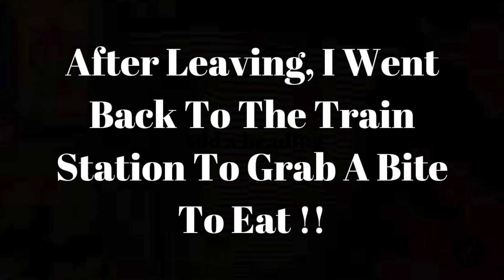A Trip Through Manhattan!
Etsy Store: SpiritCoachDesigns